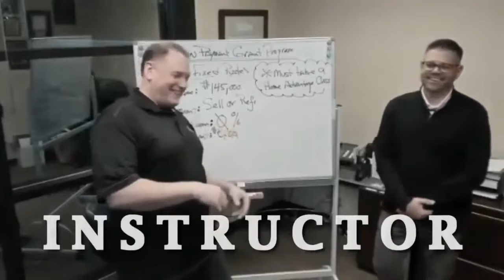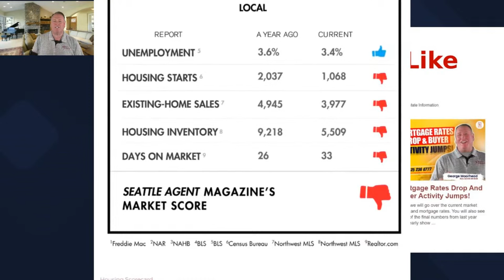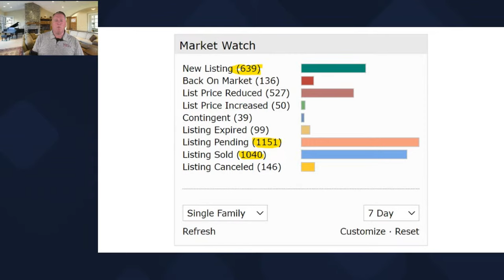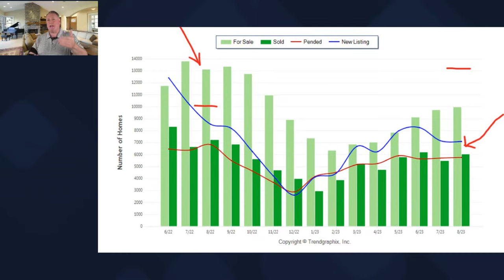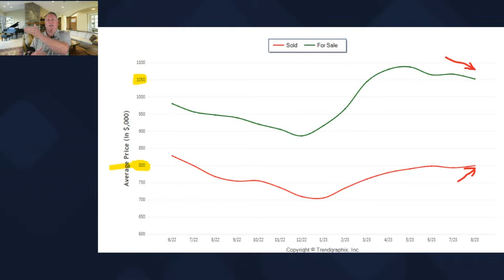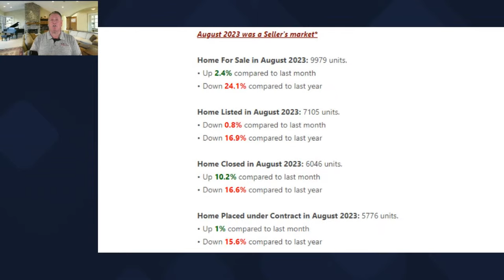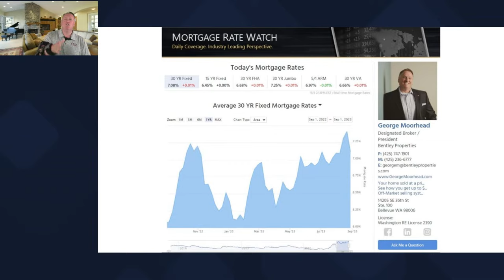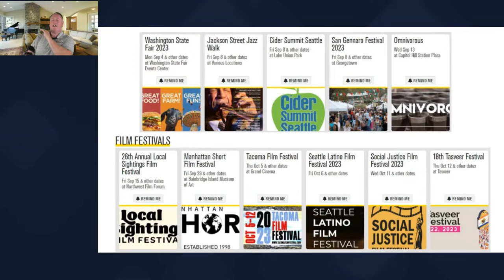The Real Estate Yo-Yo!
The Real Estate Yo-Yo! Is the market up, or down, walking the dog or doing all those other crazy things we did with the Yo-Yo? Is the luxury market holding or are we in a market crash? Presented by George Moorhead with Bentley Properties.

September Fun Things To Do:
➡️ 2023 Seattle Areas Fun Guide

➡️ Washington State Fair - A must-see each summer!

➡️5 Questions You MUST Ask When Getting Quoted Mortgage Rates!